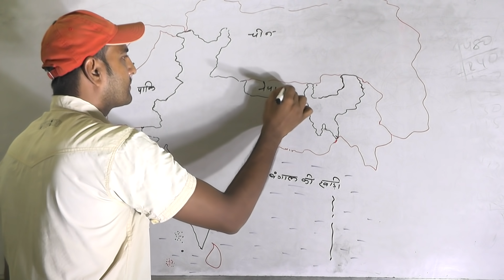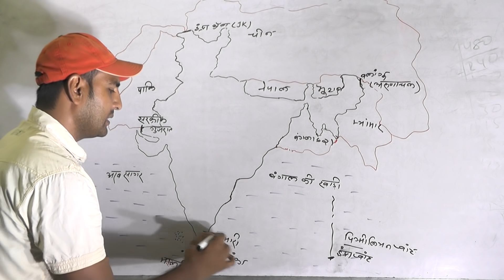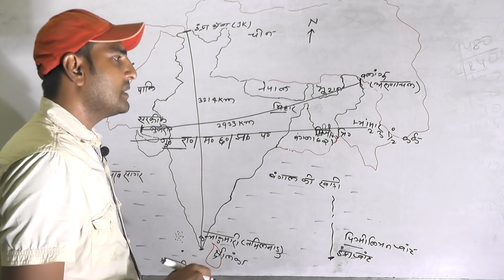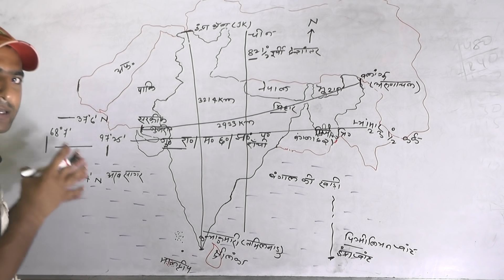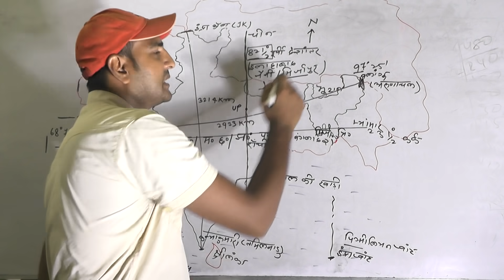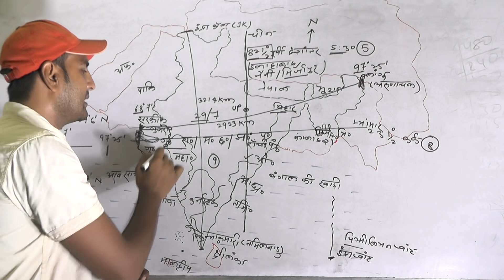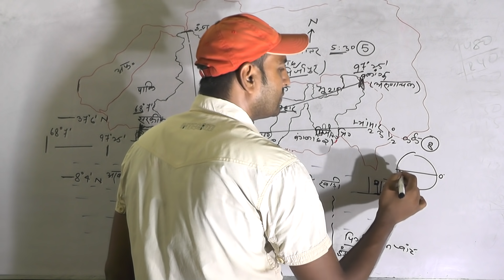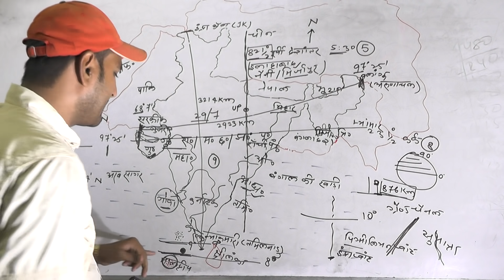भारत का परिचय भाग- 2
use this link for another video.